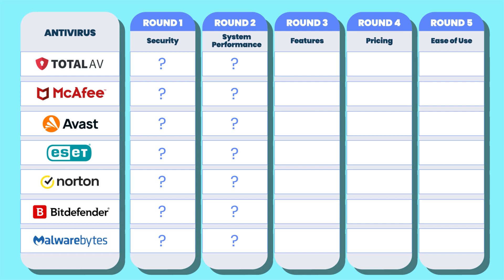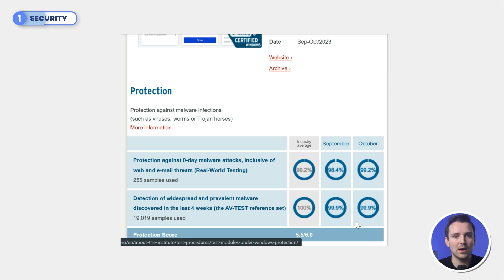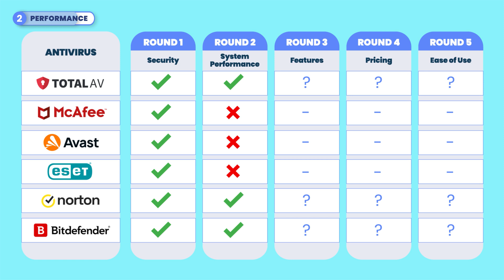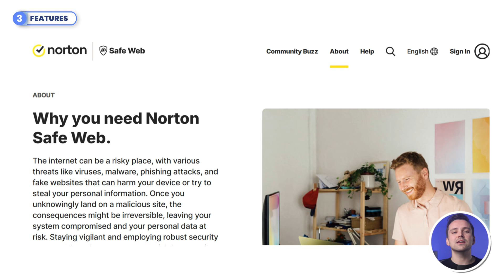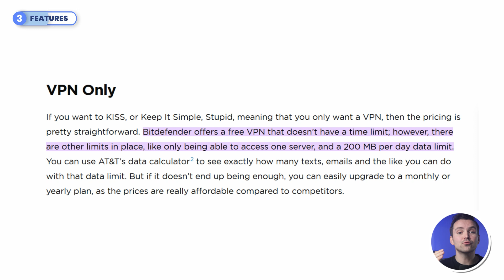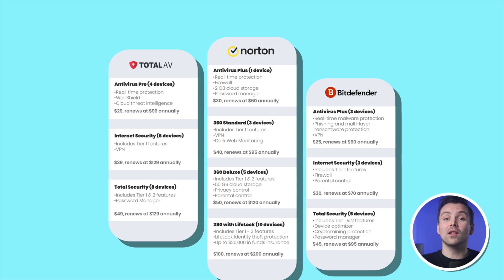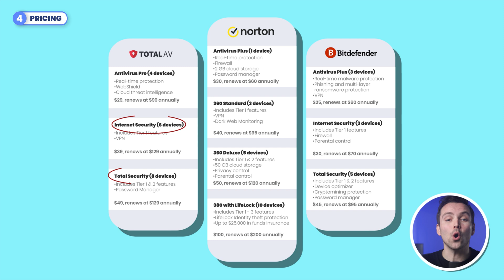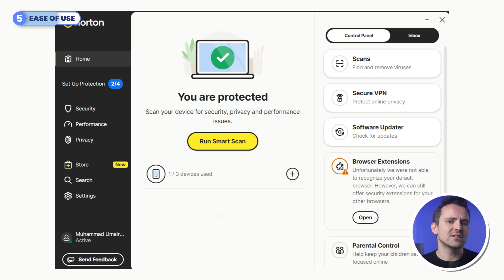Best Antivirus 2026 (I tested all of them - THIS is the ultimate winner)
The best antivirus for 2026 👇 (official links with discounts)

We're living in an increasingly digital world, where there’s a thin line between our data and the general public. And guess what? Hackers know this, and they’re getting smarter and more dangerous by the day.

This is why having solid protection on your device is a must, especially if you use Windows 10 & Windows 11.

In this video, I have carefully curated the best antivirus software for 2026 to help you stay one step ahead of threats. I’ll be putting these antivirus programs in a head-to-head showdown to find the ultimate winner.

The tournament will have five rounds, testing each program’s security, system performance, features, pricing, and ease of use. If a product doesn’t make it through a round, it’s out!

Who would take the crown as the antivirus champion? Kindly share your guesses in the comments.

📜 Video Chapters

0:00 Intro
1:16 Security
3:18 System Performance
5:05 Features
9:42 Pricing
11:53 Ease of Use